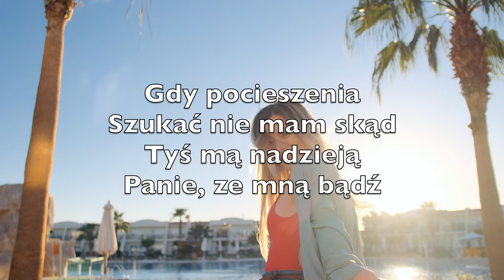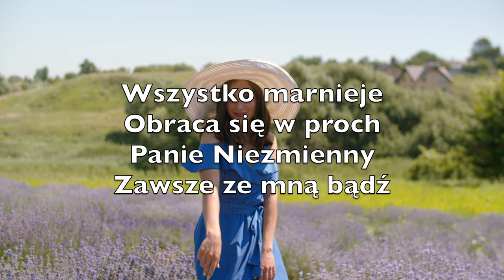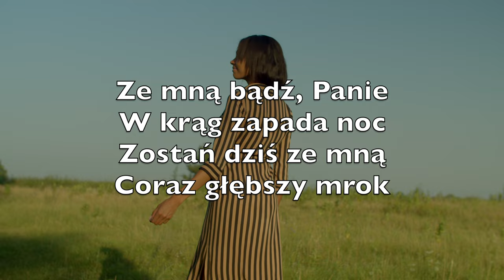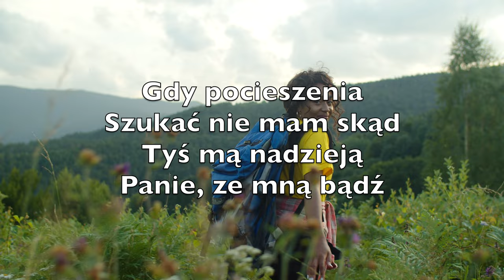Ze Mną Bądź (Abide With Me) - Karaoke Saksofon Sopranowy Instrumentalny Henry Francis Lyte PlP V1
Ze mną bądź, Panie
W krąg zapada noc
Zostań dziś ze mną
Coraz głębszy mrok

Gdy pocieszenia
Szukać nie mam skąd
Tyś mą nadzieją
Panie, ze mną bądź

Szybko przemija
życia krótki dzień
Z ziemskich radości
Został nikły cień

Wszystko marnieje
Obraca się w proch
Panie Niezmienny
Zawsze ze mną bądź

W każdej godzinie
Potrzebuję Cię
Bo czyjaż łaska
Zgładzi moce złe

Kto oprócz Ciebie
Wieść mnie może wciąż
W deszczu czy w słońcu